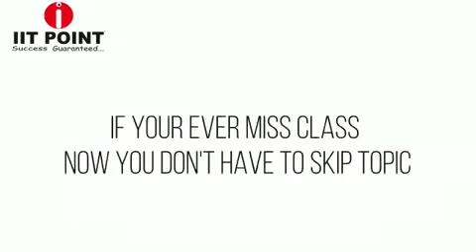Join IIT Point India's Best IIT Coaching Institute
IIT POINT is India's Best IIT Coaching Institute with a significant education system to enable students to achieve top ranks in JEE, NEET & Other Exams.

📣📣Join the full-year course for JEE OR NEET for the 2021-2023 session today.